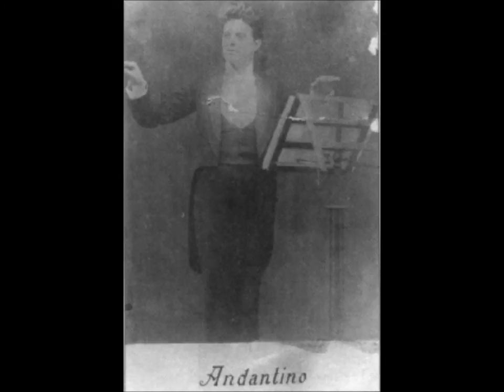Mascagni -- Piano music: Pifferata di Natale - Riccardo Caramella, piano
Pifferata di Natale (1890)
Andantino
Riccardo Caramella, piano
Ivrea, 2001
In 1890 Mascagni was invited to write a Christmas tribute for the readers of the 21st December issue of "Il Secolo illustrato". Here is the letter that he sent on 14th December to Amintore Galli along with the new composition: "I have received your kind letter with the genuflection of the whole staff of Il Secolo. I have already dashed off a little 'pifferata' [pipe ditty]; I don't know if you'll like it, however, for it's really just a trifle. I'm sending it to you all the same and if you like it you can publish it. I really can't find time to compose at the moment... Just now I found ten minutes to scribble it down... I suppose that the little piece is to be used for a special issue of the Secolo to be published in the Christmas period. For this reason I wanted to produce something more important: indeed, I had started to sketch out a 'Ciaramellata' [piece for the shawm], but it was turning out too long and I didn't have enough time; then I remembered that in your letter you had said that time was short and that you wanted just sixteen bars; so I have quickly written out this Pifferata, and pompously dedicated it to the editorial staff of Il Secolo. (Please, do not take it seriously). In the second part of my Pifferata I feel I can hear those strolling, nocturnal players who cannot keep the singing and the accompaniment together and simply go ahead calmly, each in his own time. What can I say? This is how I imagined it; this is how I wrote it. They'll say I wanted to do something bizarre, create impossible novelties...".
Nel 1890 viene invitato a scrivere un omaggio natalizio per i lettori del numero del 21 dicembre de "Il Secolo illustrato". Ecco la lettera inviata il 14 dicembre ad Amintore Galli insieme alla nuova composizione: " Ebbi la sua carissima lettera colla genuflessione dell'intera redazione del Secolo. L'aggio fatto 'na pifferata; ma non so se le andrà a genio, poiché è assolutamente una sciocchezza. Ciononostante gliela mando e se le piace la pubblichi pure. Mi manca proprio il tempo per lavorare in questi giorni, avendo il bambino ammalato con una bronchite. Ho approfittato di dieci minuti adesso per buttare giù quella Pifferata e per scriverle queste poche righe. M'immagino (non so se a ragione) che questo pezzetto debba servire per un numero straordinario del Secolo da pubblicarsi nei giorni di Natale; e perciò io volevo fare qualche cosa di più importante: avevo, anzi, cominciato ad abbozzare una Ciaramellata, ma veniva un lavoro troppo lungo ed io non avevo tempo; eppoi mi sono ricordato della premura fattami nella sua lettera e della richiesta di sole 16 battute; per cui ho scritto in fretta la Pifferata, dedicandola pomposamente alla redazione del Secolo. (Prego, però, di non prenderla sul serio). Nella seconda parte di questa mia Pifferata mi pare di sentire quei suonatori girovaghi, nonché notturni, quando non si trovano d'accordo fra canto e accompagnamento e vanno avanti serenamente, ciascuno per la propria strada. Ma che vuole? così l'ho immaginata e così l'ho scritta. Mi diranno che ho voluto fare delle stramberie, delle novità impossibili. E va bene: mi auguro di riabilitarmi coi Rantzau! Intanto questa è la Pifferata...".
En 1890 on lui demande d'écrire un hommage de Noël pour les lecteurs du numéro du 21 décembre du "Secolo Illustrato. Voici la lettre qu'il expédia le 14 décembre à Amintore Galli : "J'ai reçu votre lettre avec la génuflexion de toute la rédaction du Secolo. Je vous ai fait un morceau pour fifre; je ne sais pas si ça vous conviendra, car c'est vraiment une bricole. Je vous l'envoie malgré tout et vous pouvez la publier si elle vous plaît. Je n'ai vraiment pas le temps de travailler ces jours-ci... J'ai profité là maintenant de dix minutes de libres pour coucher sur le papier ce morceau... J'imagine que ce morceau servira pour un numéro spécial du Secolo qui devra être publié au moment de Noël; j'aurai donc voulu faire quelque chose de plus important : j'ai même commencé à écrire un morceau pour musettes, mais c'était un travail trop long et je n'avais pas le temps; et puis je me suis rappelé que vous m'aviez dit être pressé dans votre lettre et que je ne devais pas dépasser 16 mesures; j'ai donc écrit en vitesse ce morceau, en la dédicaçant pompeusement à la rédaction du Secolo (veuillez ne pas la prendre au sérieux). Dans la deuxième partie de ce morceau j'ai l'impression d'entendre ces musiciens vagabonds et noctambules qui ne trouvent plus d'harmonie entre le chant et son accompagnement et partent sereinement chacun de leur côté. Mais que voulez-vous ? c'est ainsi que je l'ai imaginée et c'est ainsi que je l'ai écrite. On me dira que j'ai voulu faire l'original, me lancer dans des nouveautés impossibles..."